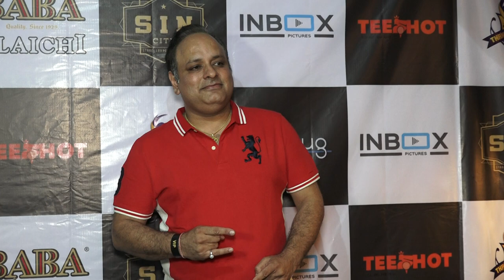STARRY MEET AND GREET OF ITALIAN ACTRESS ANTONELLA SALVUCCI 51